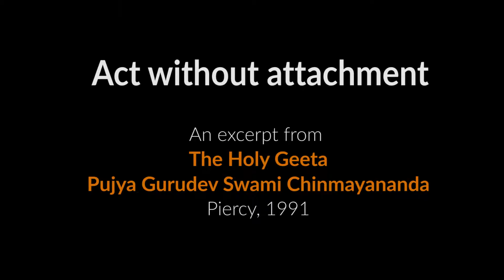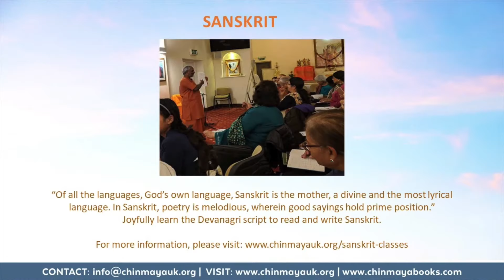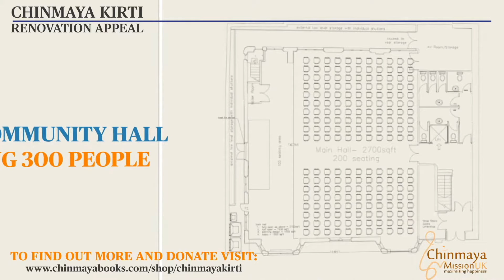04 - Exceeding Excellence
🌸Exceeding Excellence🌸

Excellence has been defined as “the quality of being outstanding or extremely good.” When we put forth efforts and attempt to do the best – at all times – we attain excellence. It is not about being the best because somebody will always be better than us at some time or the other. When a singer’s performance is extolled or an artist’s painting is admired, it is due to something ethereal and grand in that incredible action or achievement. On the one hand, it gives an immeasurable sense of fulfilment to the artiste, and on the other, the beholder is awestruck and captivated by the brilliance.

To gain excellence, first, we must have the essential talent, and second, we need to work sincerely, practice diligently and have the right attitude. Arjuna achieved excellence in the field of warfare and archery. But when it came to dealing with his own emotions, he collapsed on the battlefield. If excellence is not developed in all aspects of our life, somewhere or the other we will falter. To such an Arjuna, Krishna gave knowledge – not the knowledge of becoming excellent but exceeding it in all aspects of life.

Embark upon this exploration with Pujya Swami Swaroopananda, who through the timeless knowledge of the Geeta, guides us to know our true self, and enables us to convert our potential to performance; performance to perfection and beyond.

🌸About the speaker: Swami Swaroopananda🌸

In an era rife with scepticism and confusion about matters spiritual, Swami Swaroopananda is a rare voice that blends authenticity with accessibility; theory with self-practice; logic with heart. As a child, he heard many religious stories from his grandmother, tales from the great Indian epics and the lives of saints, and verses from the Guru Granth Sahib. These stories suddenly came to life, acquiring new meaning and depth, when as an adolescent he encountered the preeminent Master of Vedanta, Swami Chinmayananda. His heart completely moved and inspired, in 1984 Swami Swaroopananda gave up his family's thriving business to undergo intensive training under Swami Chinmayananda and Swami Tejomayananda at Sandeepany Sadhanalaya, Mumbai. He was initiated into the monastic order in 1992. Since then, he has touched thousands of lives across the world, and his tremendous work in bringing out the essential wisdom and underlying unity of all religions has garnered him a place among the vanguards of self-development philosophy. In January 2017, Swami Swaroopananda was bestowed by Swami Tejomayananda the privilege to serve as the Global Head of Chinmaya Mission.

To watch, all videos by Swami Swaroopananda follow

🌸Other recent series by Swami Swaroopananda🌸

For a list of ebooks available on various platforms, please check out

To view Gita Chapters by Pujya Gurudev SwamiChinmayananda search for GeetaCapsules on Youtube.